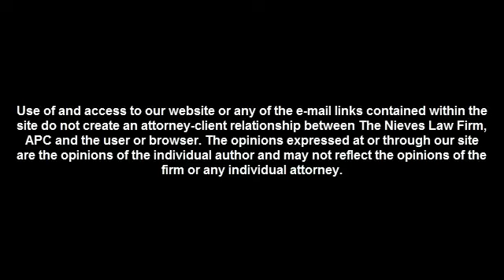What Is A Public Defender? Do You Pro Bono? How Can I Afford Legal Fees? | The Nieves Law Firm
Do you know you need an attorney, and you aren't sure you can afford it? Are you curious why you should pay a private attorney to help you when you may be able to be assigned counsel for free? Top Oakland, California based Criminal Defense Attorney Jo-Anna Nieves discusses the free and low cost legal options available in California, and the cost-benefit analysis and BENEFITS of hiring a private firm to represent your case.

We want to empower you to believe that a better future is possible, and believe in yourself to make the best decision to achieve that outcome. You, and your family, deserve it.

The Nieves Law Firm, APC